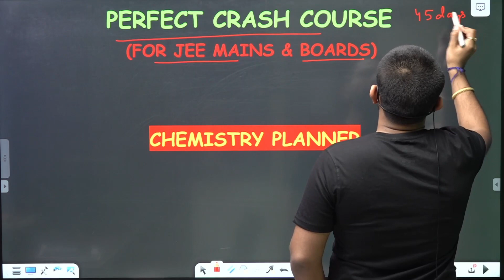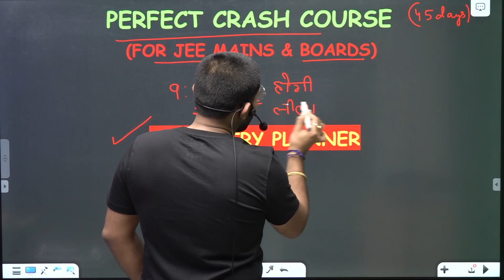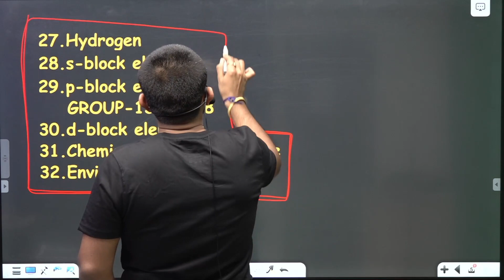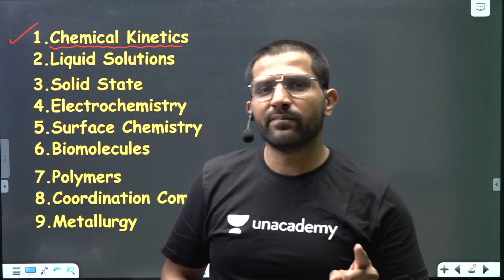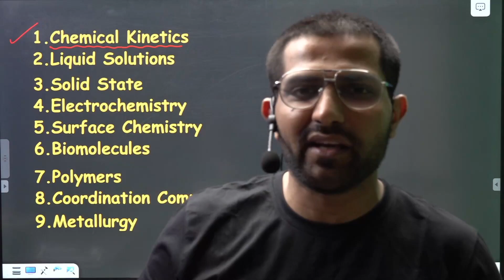Perfect Crash Course | Chemistry Planner | Amit Kumar | JEE Planet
JEE Planet brings to you the Perfect Crash Course. Find out all the details from Amit Kumar Sir.

Unacademy Subscription Benefits:
1. Learn from your favorite Educator
2. Dedicated DOUBT sessions
3. One Subscription, Unlimited Access
4. Real-time interaction with Educators
5. You can ask doubts in live classes
6. Limited students
7. Download the videos & watch offline